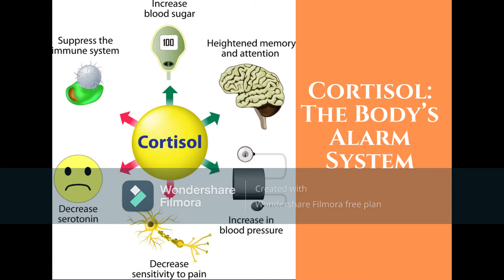क्या हमें पढ़ते समय MUSIC सुनना चाहिएं?Should we listen to music while studying?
Many students feel comfort when they listen music while studying as music is always relaxing and it keeps body calm. There are lot of scientific researches carried out on this topic. Students must watch this video.